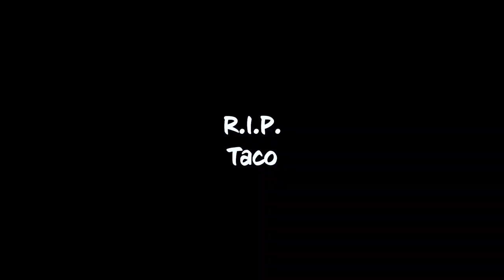Tarkov PvP GUIDE - TIPS NOBODY TALKS ABOUT | Escape from Tarkov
PVP guide for Tarkov players. New players and even players who want to know how to fight teams. These are fun but important. Info I think more people need to think about when approaching fights to stay alive longer and extract more.

Intro: (0:00)
Tip #1: (0:46)
Tip #2: (2:40)
Tip #3: (4:17)
Tip #4: (6:50)
Extra Tip: (9.50)
Outro: (12_00)

Twitch Schedule:
MON-WEDS-FRI- 9PM EST to LATE
SUN 5PM EST to LATE